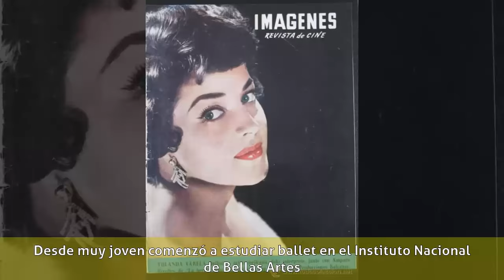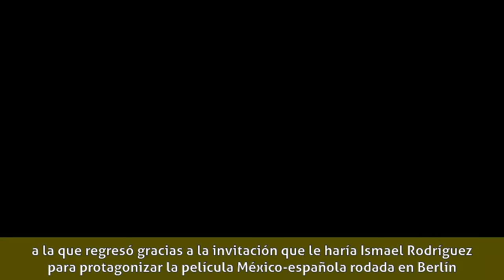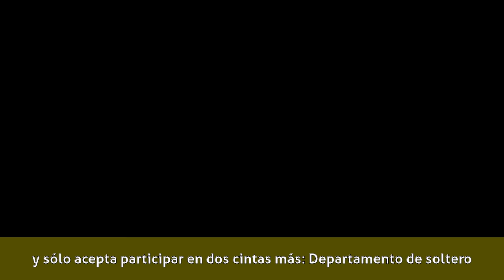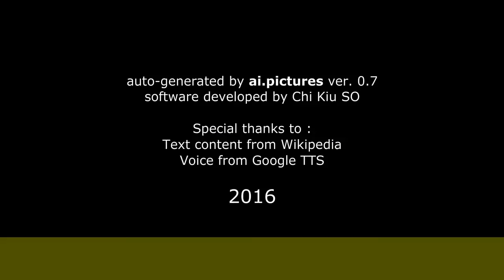Yolanda Varela - Biografía